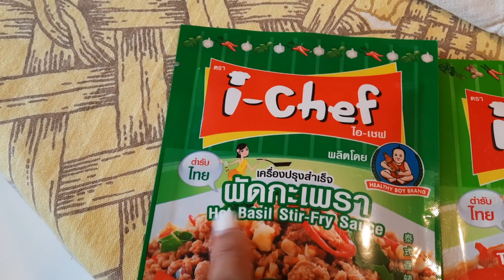SYDNEY WHAT I EAT IN A DAY, what i eat in a day, what i eat,what i eat in a week, sydney life vlog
I really hope the videos help you in some way.

Thank you for this quote. MY FAVOURITE MACHINE AT THE GYM IS THE VENDING MACHINE by Caroline Rhea :)